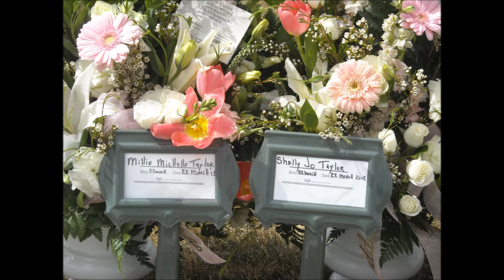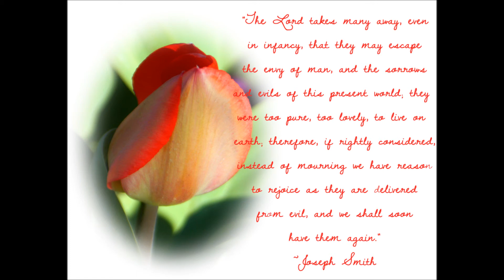Millie Michelle and Shelly Jo Taylor